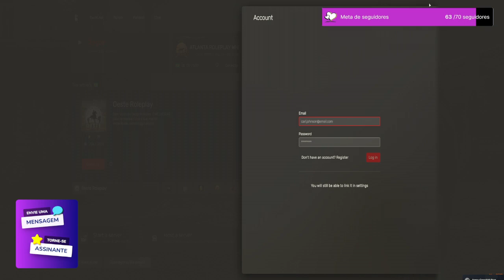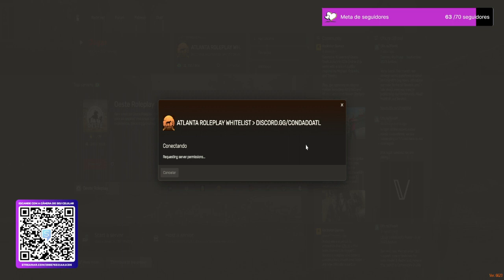[18+] Atlanta RP - A vida continua... (Testando gráficos no ultra) 😻